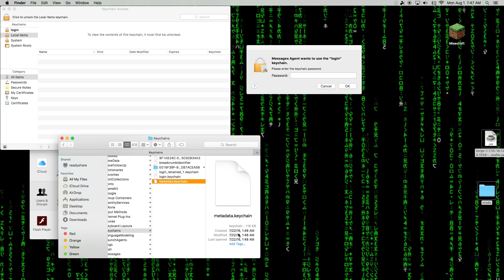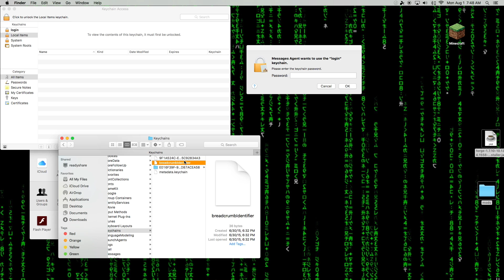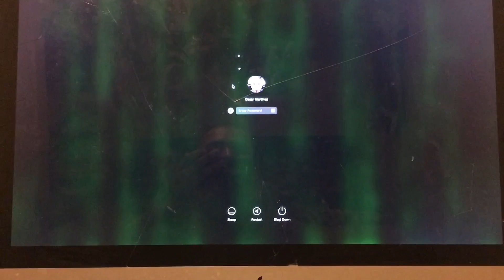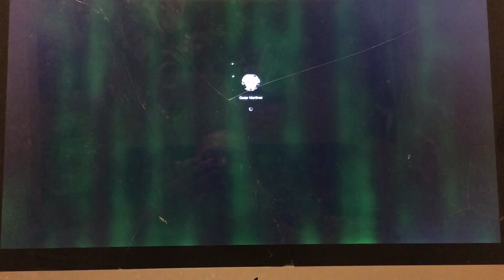how to remove uninstall key chain pop up's on mac iMac pro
so i woke up today to find my mac iMac macbook pro running slow or lagging then the key chain pop ups started showing up and yeah they are annoying usually it happens when u or ur kids download some thing new and it triggers it

its like a virus on a apple iMac
i know right how is that possible

HOW TO AND TECH VIDEOS

How to remove annoying "Enter Keychain Password"